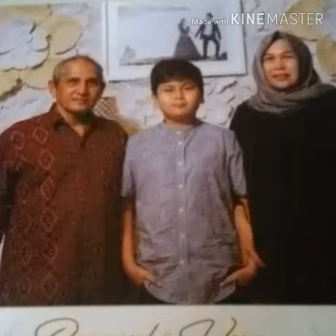Hijau Orange Merah Biru Cipt. Ruslizan Arief Lirik. Frida Siregar